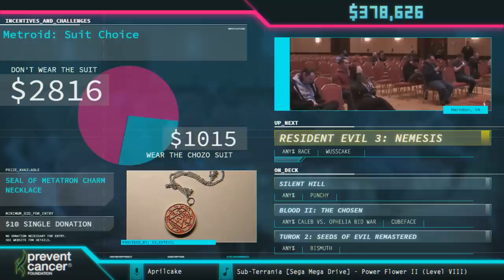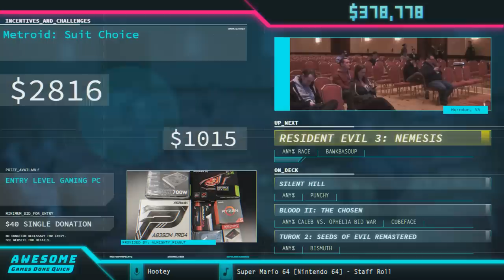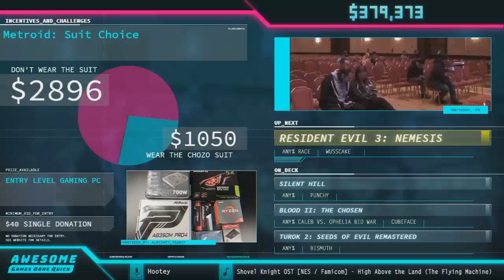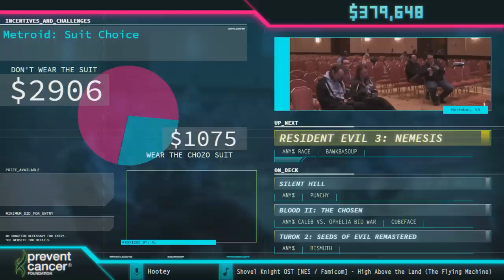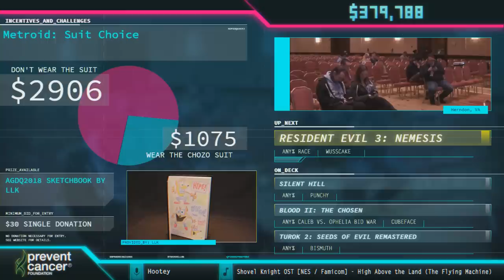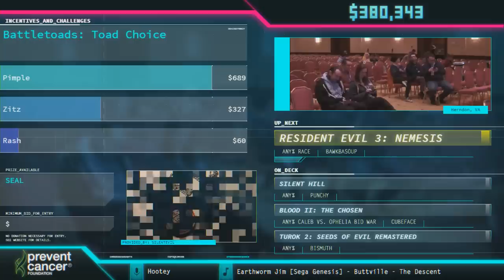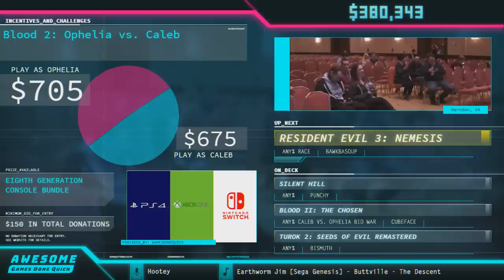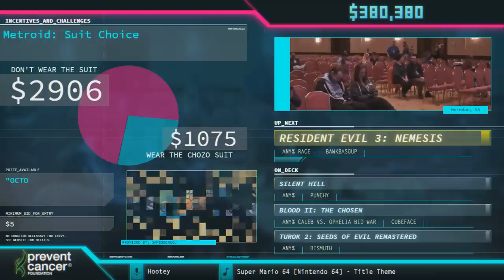Resident Evil 3: Nemesis by Bawkbasoup and wusscake in 46:42 - AGDQ 2018 - Part 57